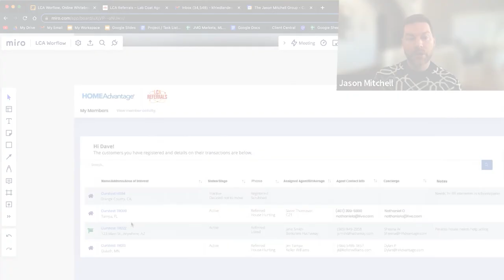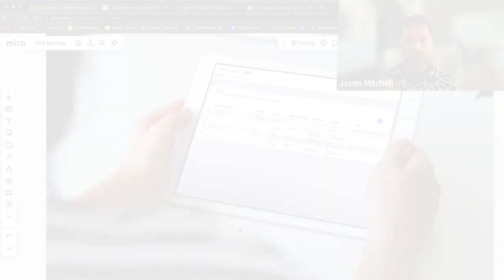When do you present to the buyer?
You heard it, have seen it and may have even been told that the real estate market is crashing again, which might end many realtors' careers. But is this a fact or plain fear-mongering?

LCA is bringing you some of the industry experts who have been in the industry for a very long time now and have witnessed the many fluctuations and swings, and guess what, through the thick and thin of it all, they are all still here, not just thriving but smashing it! - Tristan Ahumada, Keri Shull, Saul Klein, and Mike Bernier will give you the hardtruth and honest advice for agents who won't stop despite the odds.

Keri Shull - Team Leader and Founder of Keri Shull Team
Saul Klein - Executive, Entrepreneur – Consultant – Publisher

Chapters

00:00 - Start

01:33 - Anti Trust in Real Estate
03:33 - How do you imagine that playing for ages
04:24 - Tips on buyer broker agreement
05:12 - Loyalty agreement
07:15 - One of the reasons why agents are reluctant
09:33 - Retainer Fee

12:00 - When do you present to the buyer
15:15 - Agency Disclosure Laws
16:40 - Huge Mistake in Keri's Business
17:09 - Changing CRM
18:07 - Delegation
21:06 - Trouble in leaving a voice mail

22:32 - Advice after discovering all of this
24:28 - How to bring yourself back
26:31 - When you're making a lot of money

28:16 - End

⛔ Heads up! ⛔ For agent-to-agent referrals, use 👉🏻 A system built to be safe, secure, and transparent to ensure you can get your referral commission and your client is taken care of.